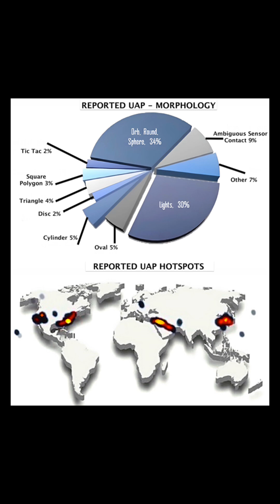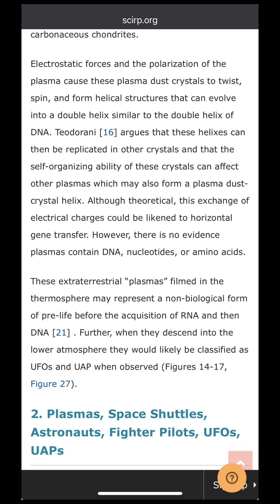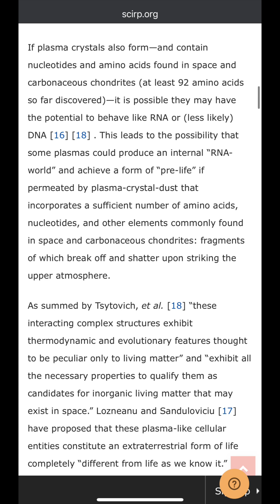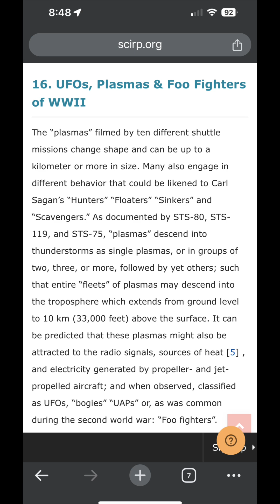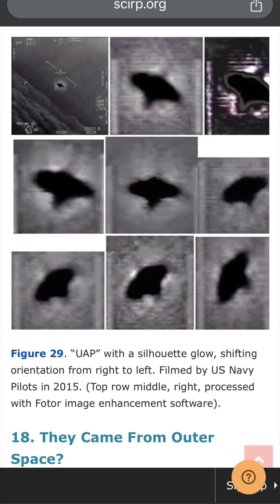Extraterrestrial Life in the Thermosphere: Plasmas, UAP, Pre-Life, Fourth State of Matter